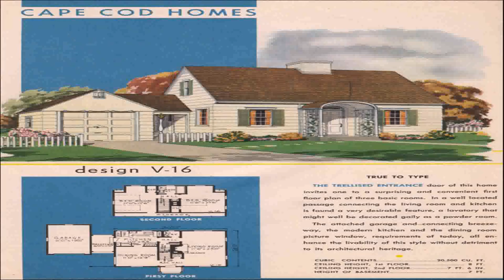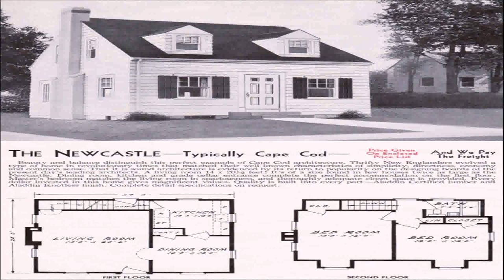Cape Cod Style House With Attached Garage (see description) (see description)